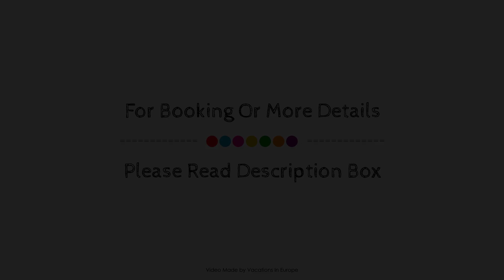Xenia Poros Image Hotel, Greece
About Property:
The 4-star Xenia Poros Image Hotel offers comfort and convenience whether you're on business or holiday in Poros. Featuring a complete list of amenities, guests will find their stay at the property a comfortable one. Service-minded staff will welcome and guide you at the Xenia Poros Image Hotel. Each guestroom is elegantly furnished and equipped with handy amenities. The hotel offers various recreational opportunities. For reliable service and professional staff, Xenia Poros Image Hotel caters to your needs.
Searching For
1. Xenia Poros Image Hotel
2. Xenia Poros Image Hotel Virtual Tour
3. Xenia Poros Image Hotel Rooms
4. Xenia Poros Image Hotel Amenities
5. Xenia Poros Image Hotel Videos
6. Xenia Poros Image Hotel Offers
7. Xenia Poros Image Hotel Deals
Audio Credit:
Track Title: Blank Slate
Artist: VYEN